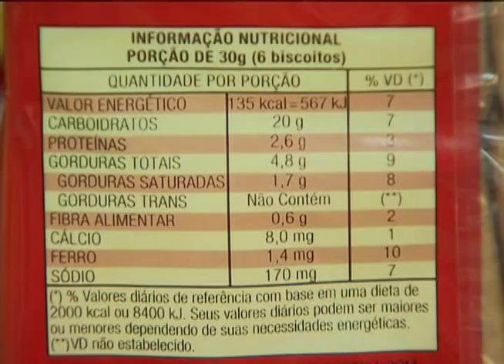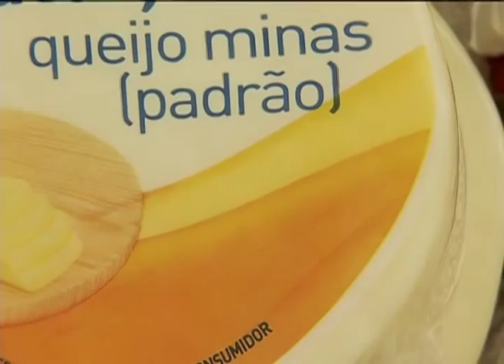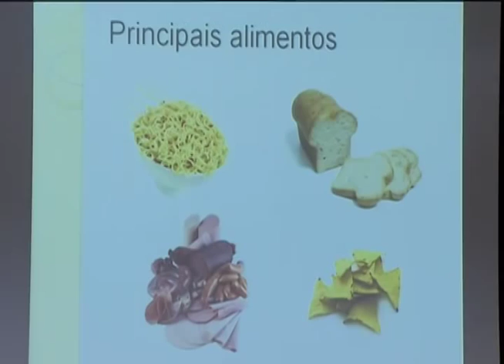Anvisa lança banco de dados sobre alimentos produzidos ou importados no país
NBR NOTÍCIAS - 16.10.12: Nesta terça-feira (16) é comemorado o Dia Mundial da Alimentação. Na oportunidade foi divulgado um estudo sobre a quantidade de sódio em 24 categorias de alimentos industrializados, como queijos e bolachas. O resultado indica que o Brasil pode avançar na redução da quantidade de sódio nos produtos e que os consumidores precisam estar atentos para fazer opções mais saudáveis. Informações no